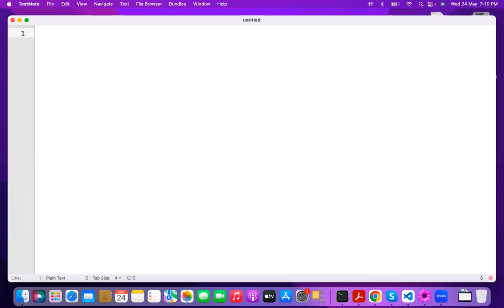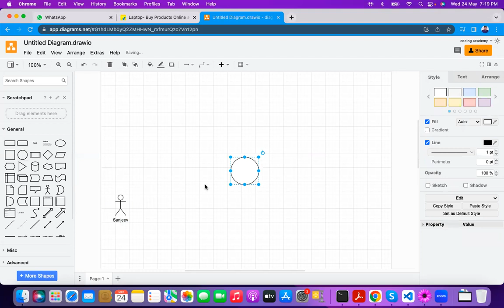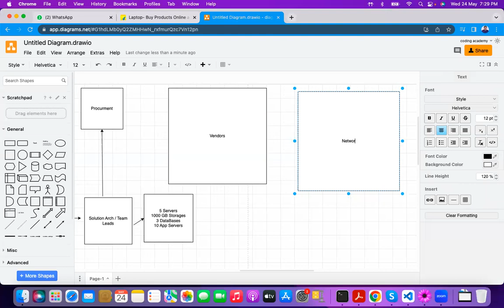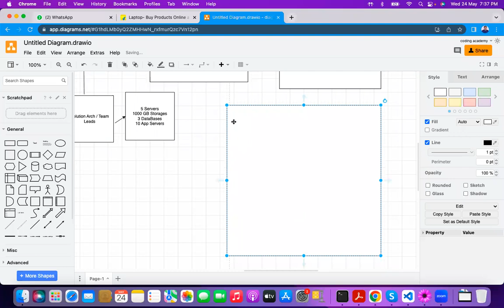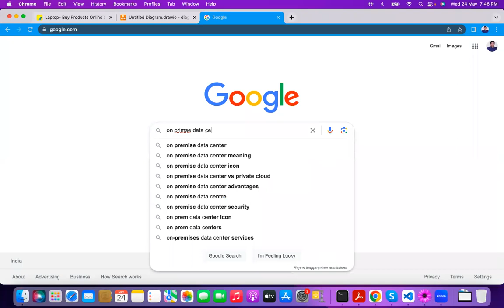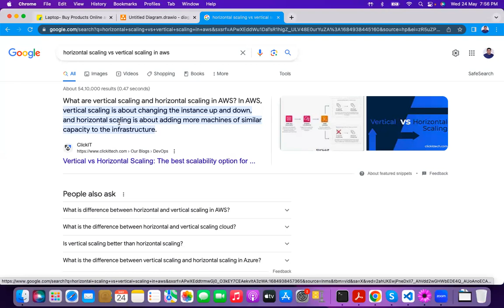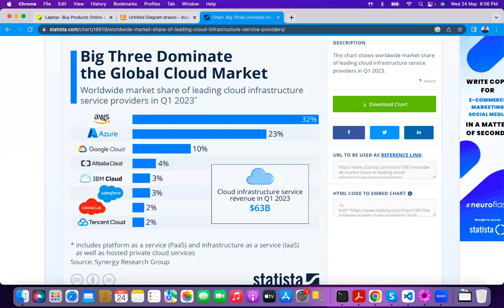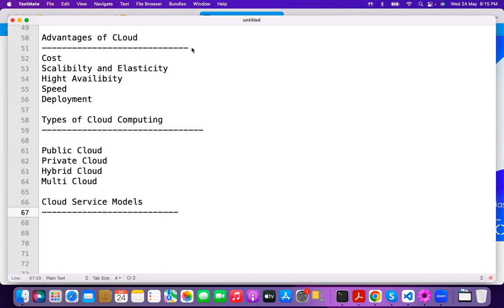AWS Session 1 | Coding Academi - +91 9985517744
In the Session we discussed on AWS Introduction,
Traditional System
Advantages of Cloud
Different type of Cloud Providers